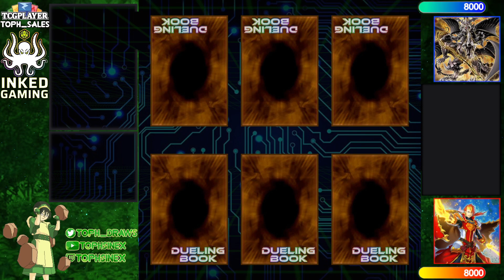【High Rated DB】Dark World Danger! vs Infernoble Knight Sinful Spoils [1055]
Gigabear (1294/11852) playing Dark World Danger! versus BIG PURR (697/307) playing Infernoble Knight Sinful Spoils

songs
Richter FM - Running Up That Hill
Yugioh Forbidden Memories Soundtrack - 05 - Track 5
Lofi Lia - Chemical Plant Zone Sonic 2 Lofi Mix